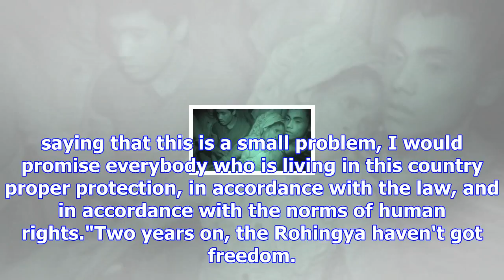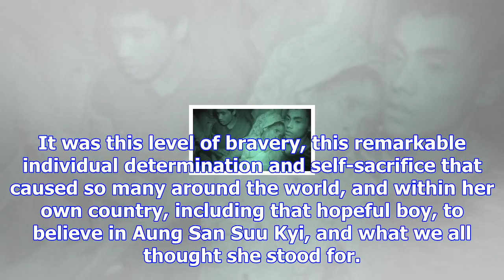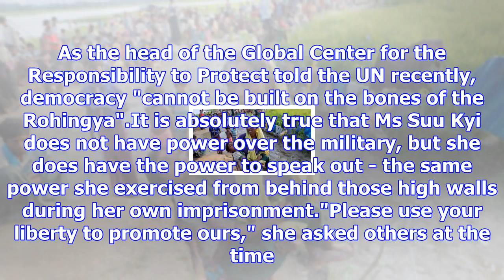Sky views: democracy can't be built on rohingya bones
Two years ago, I remember talking to a teenage boy about Aung San Suu Kyi at a camp for displaced Ro...